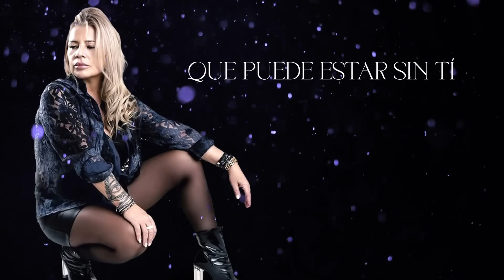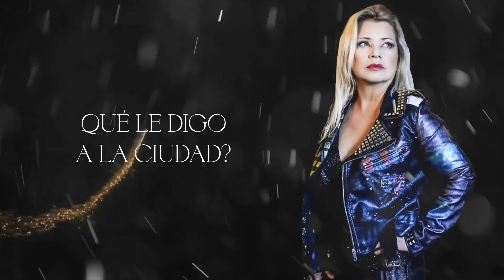Dalila - Un amor normal (Video Oficial 1080p 2023)